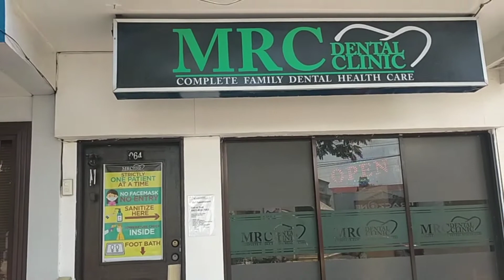Extraction (Bunot) 2 teeth 🥺😱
Extraction my teeth so very nervous but i can make it ..
😀😀😀 Thank you to my Doc 😊😊😊